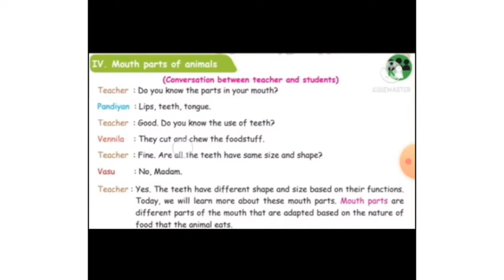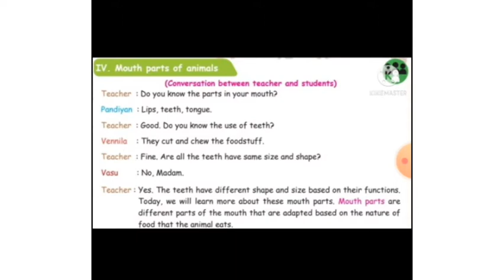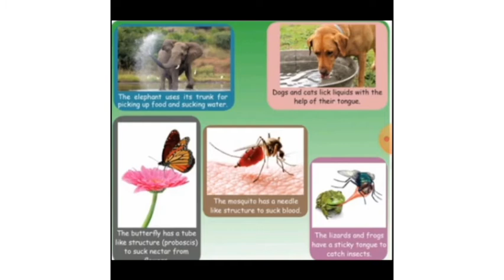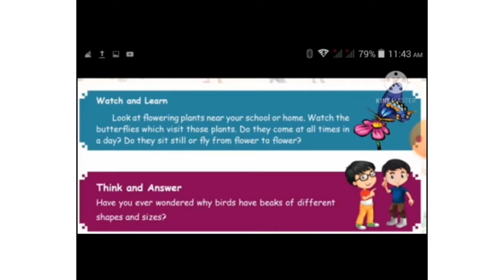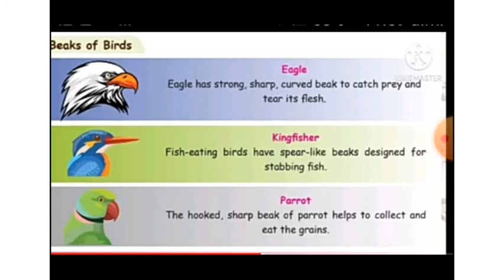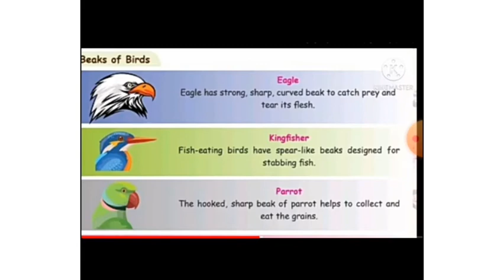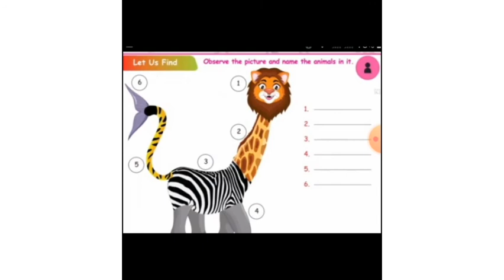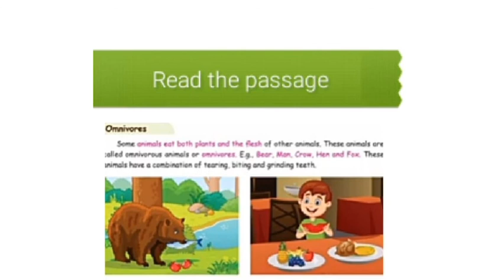CLASS 3 / SCIENCE , ANIMAL LIFE P.NO: 85 TO88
PRESENTED BY K.GAYATHRI